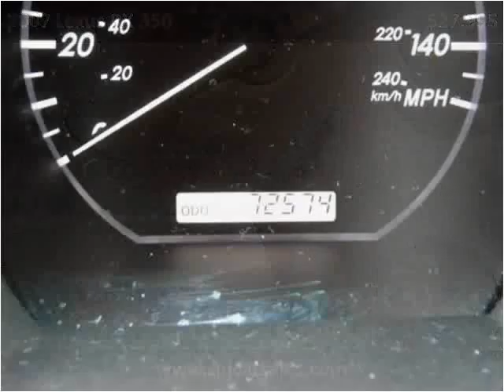2007 Lexus RX 350 Used Cars Shepherdsville, Mt. Washington,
This 2007 Lexus RX 350 is available from Craig and Landreth Cars - Shepherdsville.